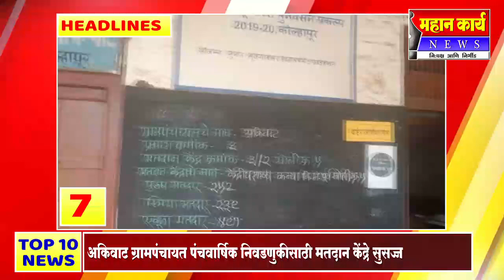NonStop 10 Headlines | महान कार्य न्युज | 17 डिसेंबर 2022